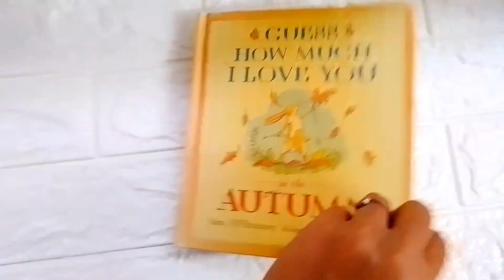Guess How Much I love You Autumn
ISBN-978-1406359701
Boardbook
Description:
Author - Sam McBratney

Summary:
Join Little Nutbrown Hare and Big Nutbrown Hare on a heartwarming autumn adventure in Guess How Much I Love You: Autumn Adventures by Sam McBratney. As the leaves change color and the air turns crisp, the beloved characters explore the wonders of the season, sharing tender moments and expressing their boundless love for each other. This enchanting tale celebrates the beauty of autumn and the special bond between parent and child.

Why is this book popular?
Guess How Much I Love You: Autumn Adventures captivates readers with its charming characters and picturesque autumn setting. Children and parents alike are drawn to its heartwarming story and timeless message of love, making it a beloved classic for the whole family.

Characters:
Little Nutbrown Hare: A curious and adventurous young hare eager to explore the wonders of autumn.
Big Nutbrown Hare: A wise and loving parent who shares tender moments with Little Nutbrown Hare as they embark on their autumn adventures.

Illustrations:
The illustrations in Guess How Much I Love You: Autumn Adventures are enchanting and evocative, capturing the beauty of the autumn landscape with warm colors and delicate details.

Book type:
Guess How Much I Love You: Autumn Adventures is a heartwarming picture book that celebrates the magic of autumn and the joys of family bonds. With its lyrical prose and stunning illustrations, it's the perfect story to share with loved ones on cozy autumn days.

How this particular book going to help children development?
Guess How Much I Love You: Autumn Adventures fosters children's appreciation for nature and the changing seasons, while also highlighting the importance of love and connection within families. Through the tender relationship between Little Nutbrown Hare and Big Nutbrown Hare, children learn about empathy, affection, and the beauty of sharing special moments with loved ones.

Similar books in this category:

Autumn Story by Jill Barklem
We're Going on a Leaf Hunt by Steve Metzger
Fletcher and the Falling Leaves by Julia Rawlinson
Bear Has a Story to Tell by Philip C. Stead
Leaf Man by Lois Ehlert
About the author:
Sam McBratney is a beloved children's author known for her enchanting tales and heartfelt stories. With Guess How Much I Love You: Autumn Adventures, she invites readers on a magical journey through the wonders of autumn, celebrating the beauty of nature and the warmth of family love.

Experience the enchantment of autumn with Little Nutbrown Hare and Big Nutbrown Hare in Guess How Much I Love You: Autumn Adventures!